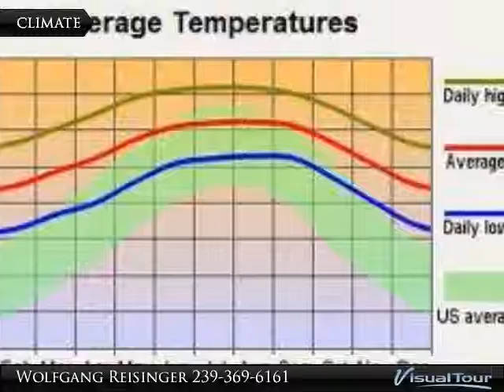A REASON TO CALL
442 Lamboa Ave. S.

A great opportunity to invest in Real Estate in a fast growing area. This .25 acre lot is in a great location and has fast access to main road. The Seller is a private person, motivated and will reapond quickly

Presented By:
Wolfgang Reisinger, Coldwell Banker Preferred Properties